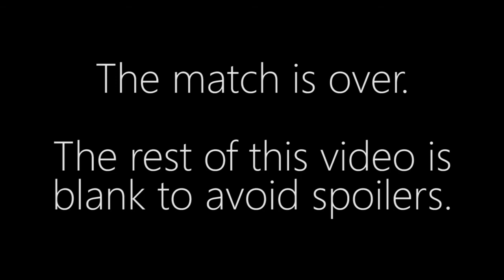Cham vs. MajOr - ZvT - Matcherino Weekerino #6: First Blood